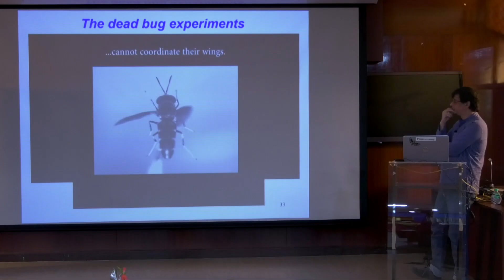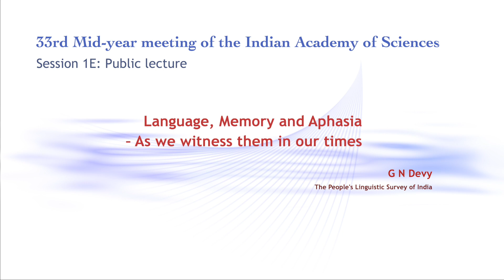Language, Memory and Aphasia– As we witness them in our time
Talk by  G N Devy (The People's Linguistic Survey of India) during he 33rd mid year meeting of the Academy, 2022 on the topic 'Language, Memory and Aphasia– As we witness them in our time'